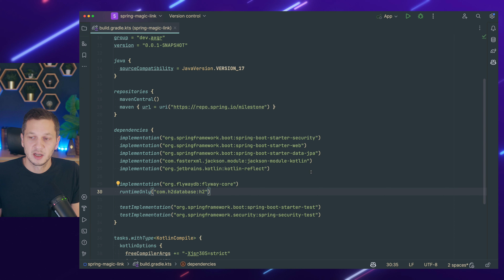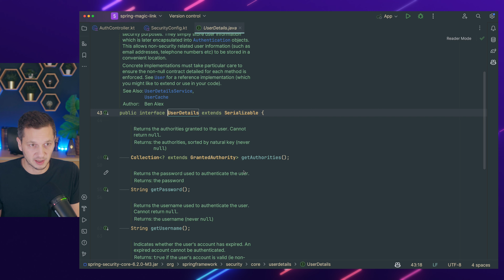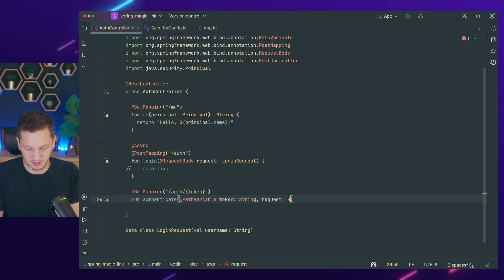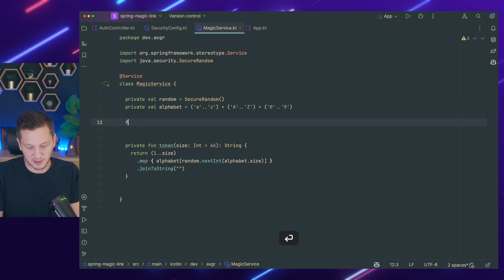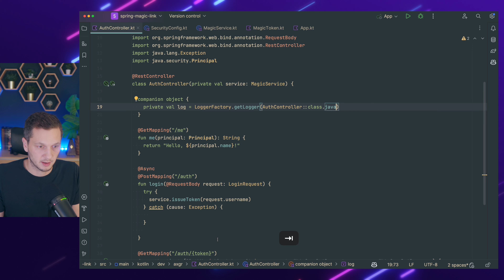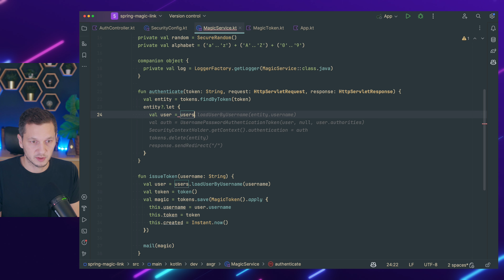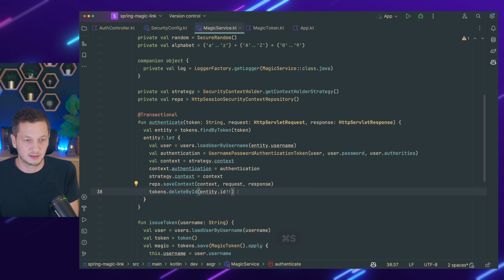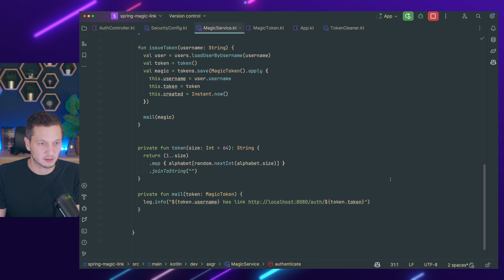How To Build Magic Sign-In Links with Spring Security and Spring Boot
Hey there! If you ever want to provide passwordless authentication to your users, sending them a one-time sign-in link can be a good option. In this tutorial, we will use Spring Security and Spring Boot to build a simple application to send users magic sign-in links. We focus on making the links cryptographically secure so they cannot be guessed.

⚡ *Danger Zone*
This code disables some sensitive defaults in Spring Security. Don't just blindly copy the code as is! Make sure you know what you are doing and understand the implications. Also, if you spot any mistakes or you see me saying the wrong things, call me out for it in the comments!

⛩️ *Navigation*
00:00 - Intro
00:25 - Let's Code
01:17 - Dependencies
01:50 - Database Schema
04:37 - Security Configuration
06:57 - Magic Link Rest Controller
09:31 - Security Filter Chain
10:44 - Cryptographically Secure Tokens
18:40 - Authenticate Users
23:16 - Expire Tokens